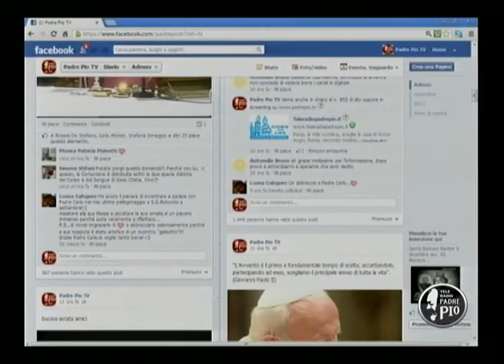Quali propositi per l'Avvento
La rubrica "Padre Pio nel mondo", il 4 dicembre, si è soffermata sul capodanno liturgico di noi cristiani: l'Avvento. Come devono vivere questo periodo forte dell'anno liturgico i devoti di San Pio? Risponde il guardiano del convento di san Giovanni Rotondo: Padre Carlo Laborde.